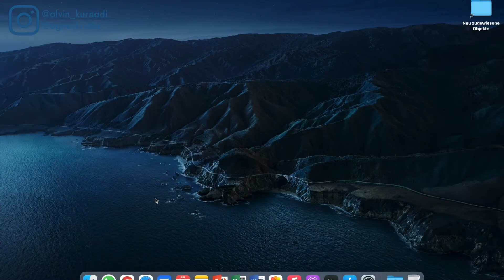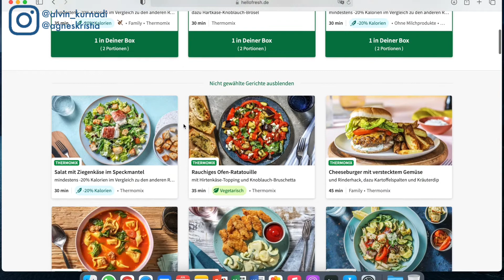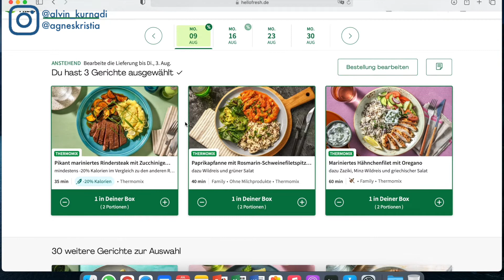UNBOXING BAHAN MASAKAN HELLO FRESH | BUKAN SPONSOR | PESEN MAKANAN DI HELLO FRESH JERMAN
Hey guys,

di video kali ini kami ajak kalian untuk melihat bagaimana memesan dan pengalaman unboxing dari Hello Fresh, nonton terus yah guys.

Vlog keluarga Indonesia yang tinggal di Jerman berisi tentang daily vlog kehidupan di Jerman, traveling, review, dll.